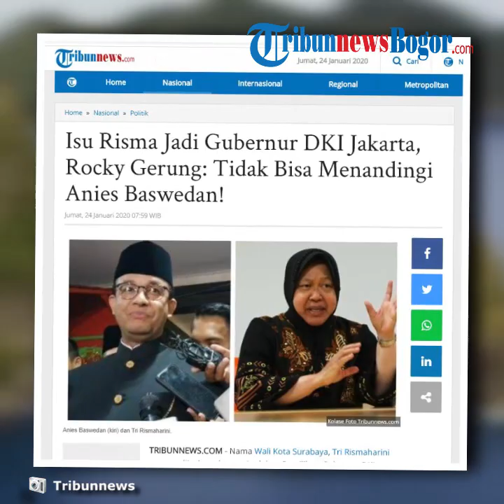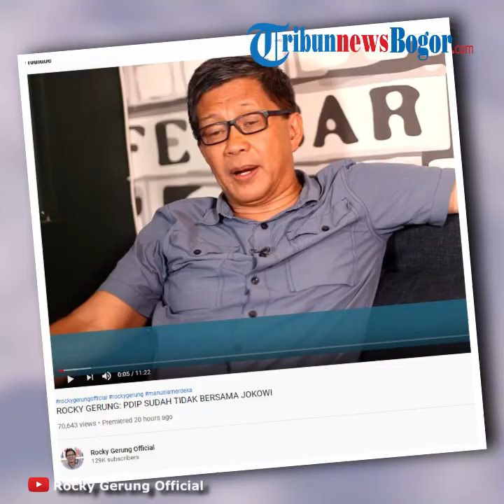Rocky Gerung Ungkap Risma Tak Bisa Menandingi Anies Baswedan, Terkait Isu Jadi Gubernur DKI Jakarta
TRIBUN-VIDEO.COM - Nama Wali Kota Surabaya, Tri Rismaharini sempat diisukan akan maju dalam Pemilihan Gubernur DKI Jakarta pada tahun 2022 mendatang.

Isu tersebut mencuat setelah Risma mendapat pujian sebagai satu di antara kepala daerah berprestasi dari PDI-P.

Pujian tersebut disampaikan langsung oleh Ketua Umum PDI-P, Megawati Soekarnoputri.

Risma dinilai telah berkontribusi besar bagi kemajuan daerah yang dipimpinnya.